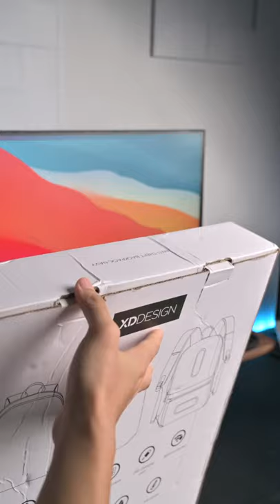Best Tiktok Compilation Super Versatile, Convenient Items 7_#short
Do you want a laptop backpack with a simple and stylish appearance, a lot of detailed design, and also anti-theft laptop? 电脑包 包包Recommend @DOU+小助#short